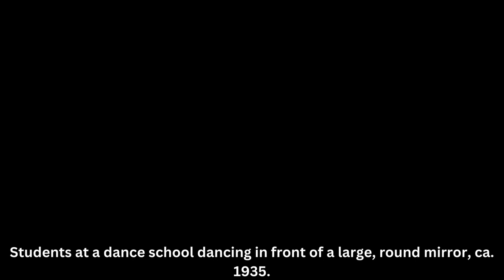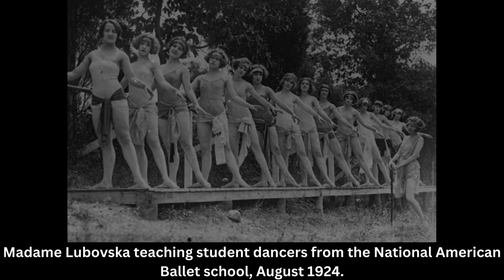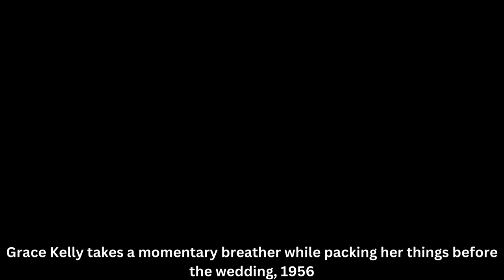Exploring 37 Captivating Vintage Photos: Timeless Moments Unveiled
Step back in time with a collection of 37 mesmerizing vintage photos capturing the essence of bygone eras. Each photo is a treasure trove of history, offering a glimpse into moments that defined generations. From iconic events to everyday life, these images paint a vivid picture of the past, showcasing the beauty, culture, and societal changes of their time. Join us on this captivating visual journey as we unravel the stories behind each photo, highlighting the unique details, emotions, and historical significance they hold. Explore the rich tapestry of history preserved in these vintage snapshots, offering a timeless window into the moments that shaped our world. Immerse yourself in nostalgia and rediscover the magic of these 37 captivating old photos

[Coming Soon]

🎥 Other Videos You May Enjoy:
[Video URL]

[Video URL]

[Video URL]

✏️ Timestamps:
[Coming Soon]

[Playlist 1]
[Playlist URL]

[Playlist 2]
[Playlist URL]

[Playlist 3]
[Playlist URL]